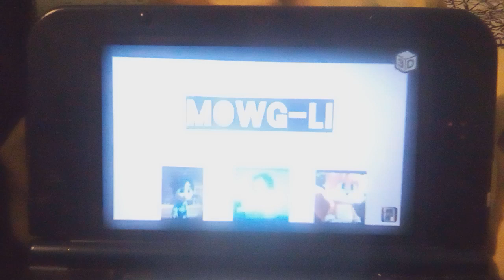My Phase 2 Spoofs (Coming Soon)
Horten 2 (Shrek 2)
Roddy The Rat (Sonic The Hedgehog)
Cartoons (Cars)
Flushed Away (Cartoon Style)
Ice Age (Toon Style)
MOWG-LI (WALL-E)